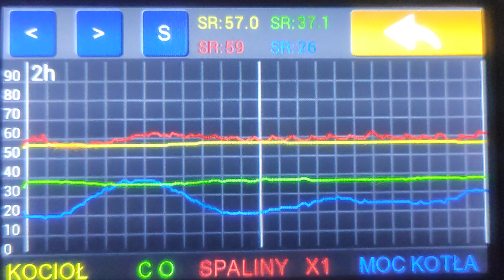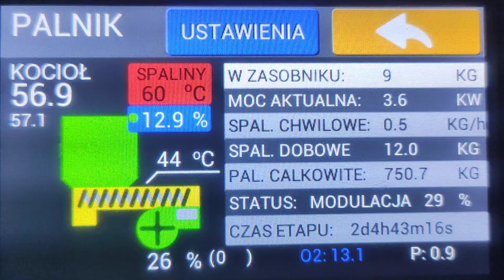Analizator BCA-02 + SKZP 02 faza mocy ustabilizowanej (materiał roboczy)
Analizator BCA-02 + SKZP 02 faza mocy ustabilizowanej